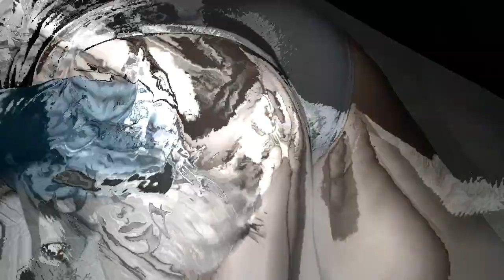Timelapse session tattoo sa pwet ni ate